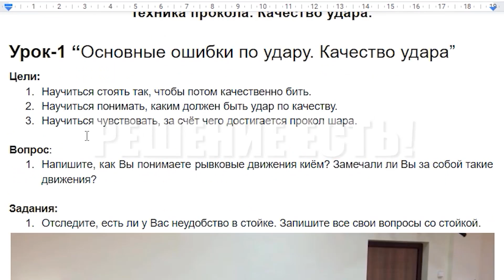Ошибки при ударе из Курса-8 "ТЕХНИКА СТРОГОГО УДАРА"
Информация по Видеокурсу-8
"ТЕХНИКА СТРОГОГО УДАРА"

Мы выпустили 3-тий Видеокурс, посвященный технике бильярда по теме удара. Это эксклюзивные знания по основам бильярда, про которые знают всего 3% бильярдистов.

Длительность Курса-8 "ТЕХНИКА СТРОГОГО УДАРА"
2 ч.10 минут
16 уроков
Благодаря этому Видеокурсу ВЫ УЗНАЕТЕ:
✓ Из-за чего у игроков получается срыв удара?
✓ Как добиться чёткого прокола шара?
✓ Почему удар получается дёрганный без правильного сопровождения?
✓ Как сделать свой удар стабильным и правильным по механике?
✓ Упражнения на развитие техники
К видеокурсу идёт Методичка с заданиями, вопросами и мотивацией к тренировкам.

🎥Это необходимые ракурсы съёмки, чтобы мы могли правильно оценить и продиагностировать Вашу стойку и удар: